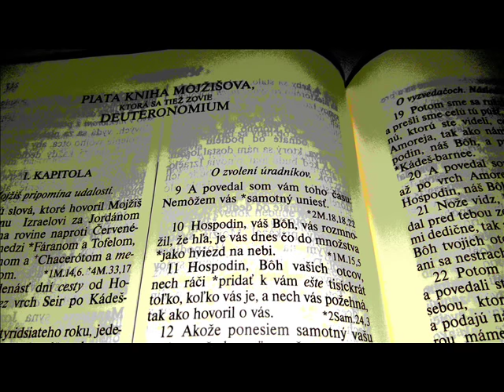5. Svätá Biblia - Deutoronómium - 5. Mojžišová kniha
Z pôvodných jazykov preložil prof. Jozef Roháček.